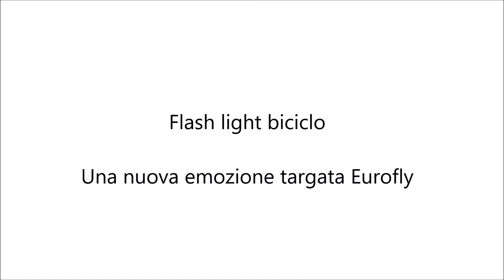Flash light biciclo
Nuovo Flash light biciclo.